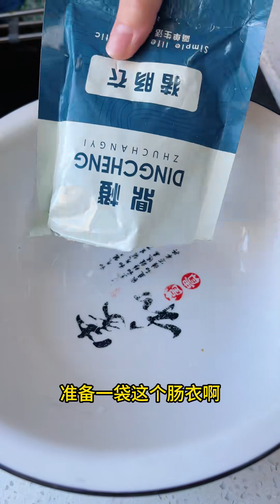快过年了，真的要学会自己做香肠，肥肉晶莹剔透， 瘦肉特别的有 嚼劲，味道超好吃，吃起来太过瘾了#香肠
极致的美食，只留给最勤劳的人们
简单的食材做出生活的味道，家常的美味抚慰生活的辛劳
大家好，我是慧慧，
每天更新不一样的美食，美味的食物，留给最可爱，勤劳的你们~